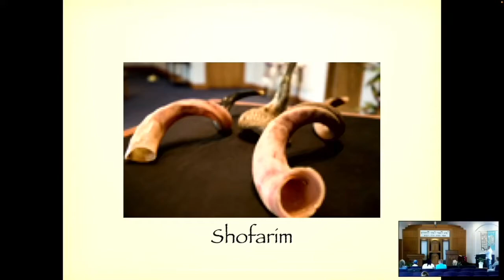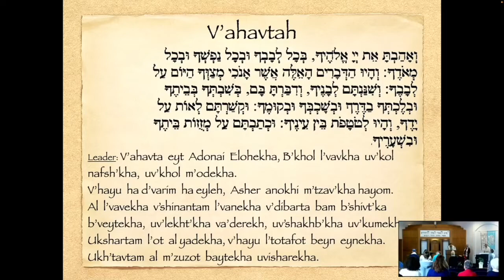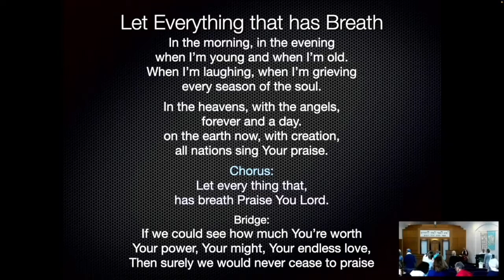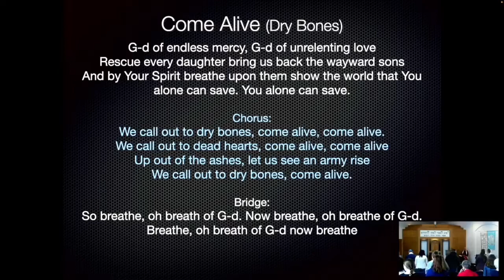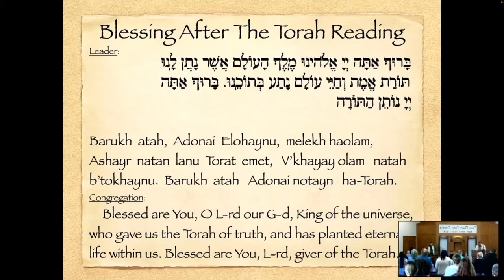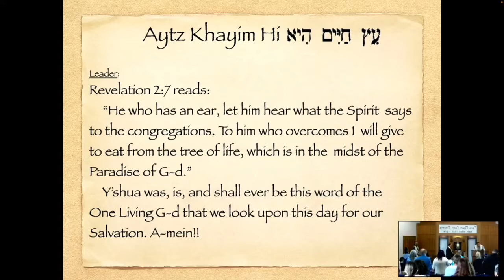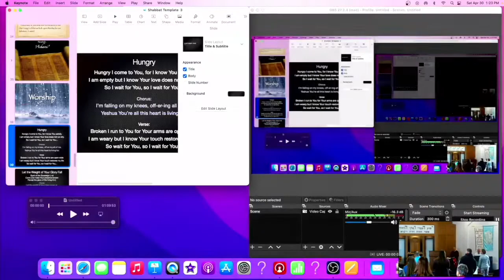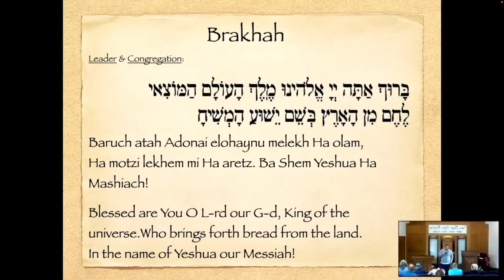4/30/2022 - Rav Michael Humphrey II - Acharie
Matthew 24:26-39
Malachi 4:1-6
Matthew 17:9